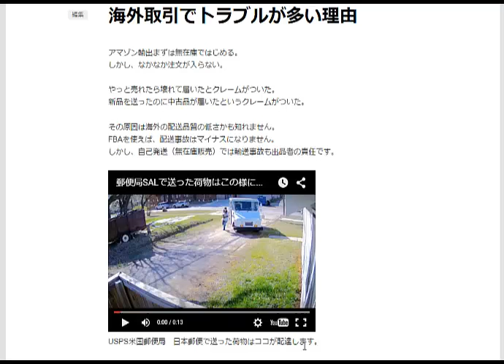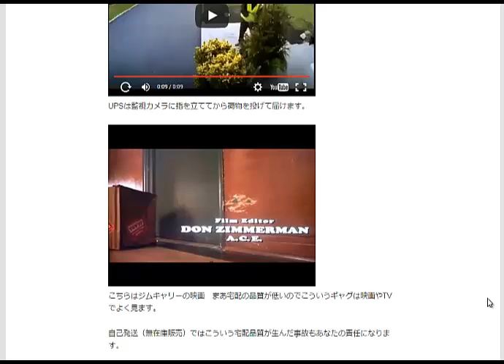海外取引で輸送事故が多い理由 amazon輸出ノウハウ